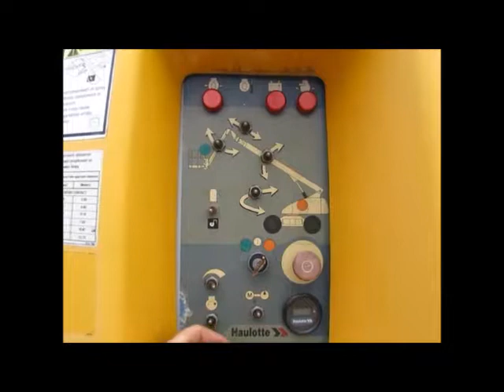Sold! 2008 Haulotte HB62 62' 4WD Diesel Telescopic Boom Lift Man bidadoo.com